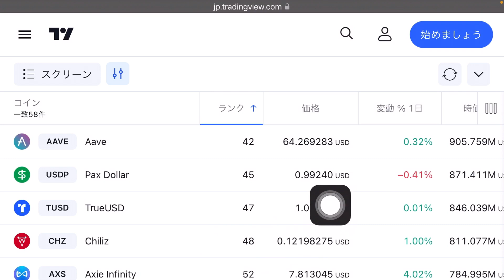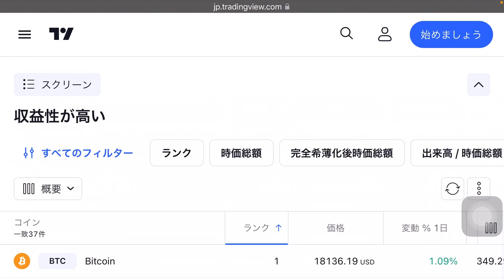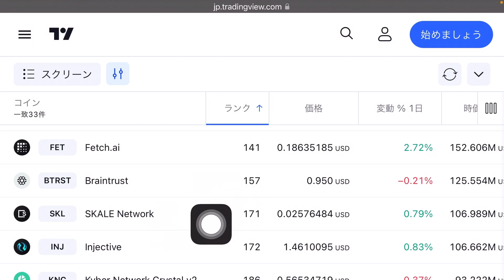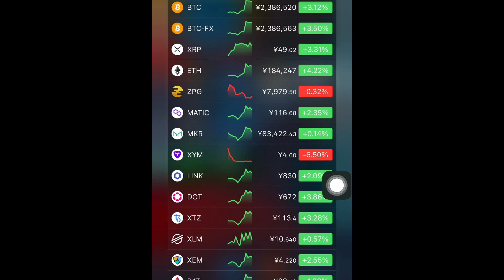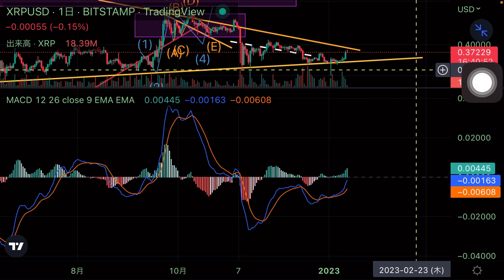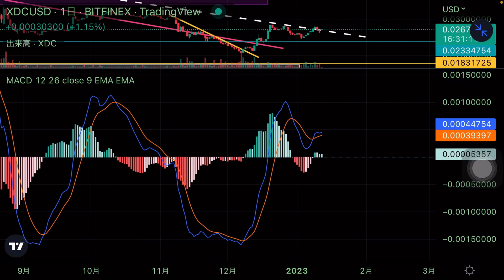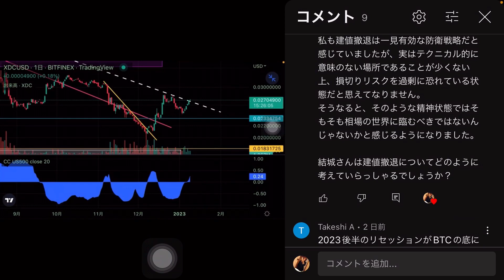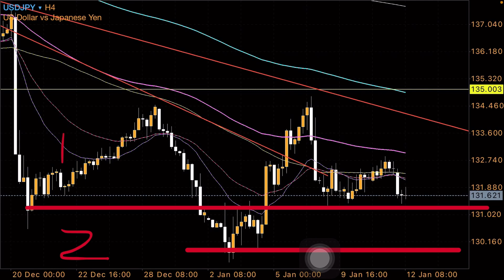2023年ビットコイン ①人気 普及率の高いコイン ②収益性が高いコイン ③売り圧力が高いコイン イーサリアム ライトコイン ドージコイン ビットコインキャッシュ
本日紹介した内容は以下からスクリーニングできます

🛑 ビットコイン　イーサリアムは30日　来年のドル円　豪ドル　2022年　暴落から始まった米国株は超乱高下相場

🛑 S&P500この暴落は●月に終わる ビットコイン　イーサリアム25日後　ドル円崩壊　豪ドル　恐怖指数

🛑 ビットコイン底打ちしてから$36,000の回復がある　次のバブルは1050日　イーサリアム